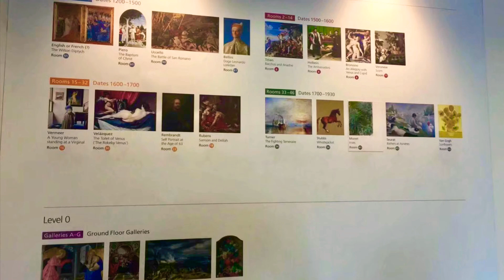National gallery London 🇬🇧 내셔널 갤러리. 倫敦國立美術館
National gallery London 🇬🇧 런던 국립 미술관. 倫敦國立美術館
The National Gallery is an art museum in Trafalgar Square in the City of Westminster, in Central London. Founded in 1824, it houses a collection of over 2,300 paintings dating from the mid-13th century to 1900.

The Gallery is an exempt charity, and a non-departmental public body of the Department for Culture, Media and Sport.Its collection belongs to the government on behalf of the British public, and entry to the main collection is free of charge. It is among the most visited art museums in the world, after the Louvre, the British Museum, and the Metropolitan Museum of Art.

Unlike comparable museums in continental Europe, the National Gallery was not formed by nationalising an existing royal or princely art collection. It came into being when the British government bought 38 paintings from the heirs of John Julius Angerstein in 1824. After that initial purchase the Gallery was shaped mainly by its early directors, notably Sir Charles Lock Eastlake, and by private donations, which today account for two-thirds of the collection.The collection is small compared with many European national galleries, but encyclopaedic in scope; most major developments in Western painting "from Giotto to Cézanne"are represented with important works. It used to be claimed that this was one of the few national galleries that had all its works on permanent exhibition, but this is no longer the case.

The present building, the third to house the National Gallery, was designed by William Wilkins from 1832 to 1838. Only the façade onto Trafalgar Square remains essentially unchanged from this time, as the building has been expanded piecemeal throughout its history. Wilkins's building was often criticised for the perceived weaknesses of its design and for its lack of space; the latter problem led to the establishment of the Tate Gallery for British art in 1897.

The Sainsbury Wing, an extension to the west by Robert Venturi and Denise Scott Brown, is a notable example of Postmodernist architecture in Britain. The current Director of the National Gallery is Gabriele Finaldi.

내셔널 갤러리(National Gallery)는 대영 박물관과 함께 영국 최대의 미술관 중 하나이다. 1824년에 창설되었다. 수장품의 범위는 시대적으로 초기 르네상스에서 19세기 후반에 이르고, 영국뿐만 아니라 각국의 명작품을 골고루 수장하고 있는 것으로도 알려져 있다.

특히 이탈리아·르네상스와 더불어 네덜란드파 작품이 충실히 전시되어 있어, 반 에이크의 〈아르놀피니 부부의 초상〉을 비롯해 렘브란트를 정점으로 하는 17세기 네덜란드 회화의 많은 명작품을 수장하고 있다.

La Galería Nacional es el principal museo de arte de Londres, situado en el límite norte de la plaza de Trafalgar perteneciente al municipio de Westminster, en el centro del Gran Londres. Inaugurada en 1824, tiene una colección de más de 2300 pinturas, mayormente europeas, de un amplio periodo histórico entre 1250 y 1900. Por su contenido es una pinacoteca y no un museo generalista, pues no exhibe esculturas ni otras artes, las cuales se muestran en otros importantes museos de la capital. Las esculturas y artes decorativas están en el Museo de Victoria y Alberto; el Museo Británico alberga arqueología y dibujos, principalmente; y el arte posterior a 1900 se exhibe en Tate Modern. Algunas pinturas de autores británicos se exhiben en la Galería Nacional, pero la Colección Nacional de Arte Británico se concentra principalmente en el museo Tate Britain, específicamente dedicado al arte del país.

国家美术馆（英语：National Gallery，又译为国家画廊、国立美术馆、国家艺廊等），是一座位于英国伦敦市中心特拉法加广场北侧的美术馆。